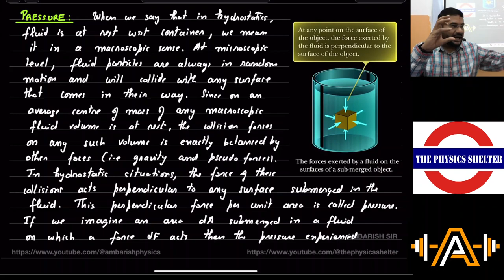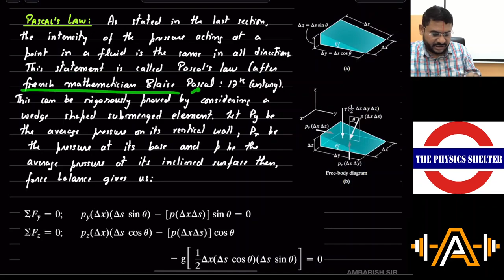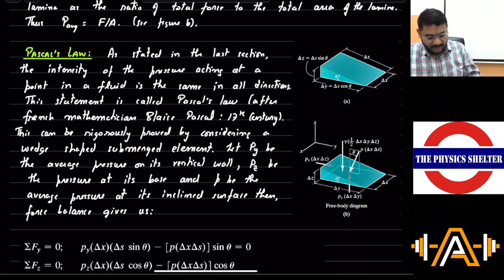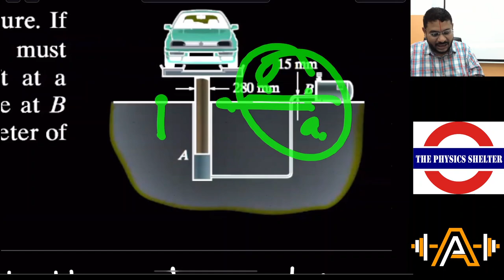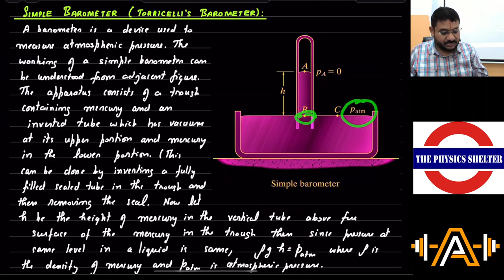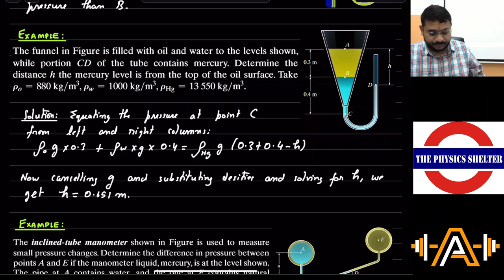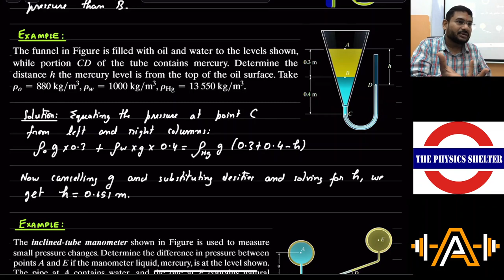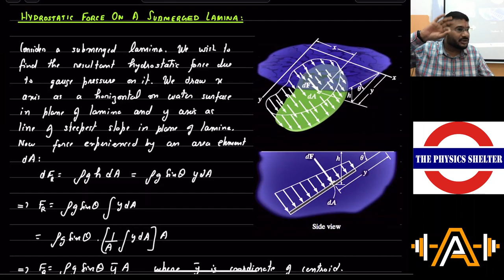2023 09 11 FLUID STATICS LECTURE 1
1. FLUID STATICS (INTRODUCTION)
2. PRESSURE (DEFINITION AND MECHANISM)
3. PASCAL'S LAW
4. STATIC PRESSURE VARIATION IN A VESSEL
5. TAYLOR APPROXIMATION IN MULTIVARIABLE CALCULUS
6. PRESSURE VARIATION ALONG HORIZONTAL DIRECTION
7. PRESSURE VARIATION ALONG VERTICAL
8. EXAMPLE| HYDRAULIC JACK| PASCAL'S LAW
9. SIMPLE BAROMETER (TORRICELLI'S BAROMETER)
10. MANOMETER
11. GAUGE PRESSURE
12. COMPARISON OF PRESSURE AT SAME LEVEL IN A U TUBE (DIFFERENT LIQUIDS)
13. EXAMPLE| FUNNEL AND MANOMETER SYSTEM WITH THREE LIQUIDS
14. EXAMPLE| INCLINED TUBE MANOMETER
15. HYDROSTATIC FORCE ON A SUBMERGED LAMINA
16. CENTRE OF PRESSURE
17. EXAMPLE| GAUGE PRESSURE FORCE AND TORQUE ON WALLS OF A TANK